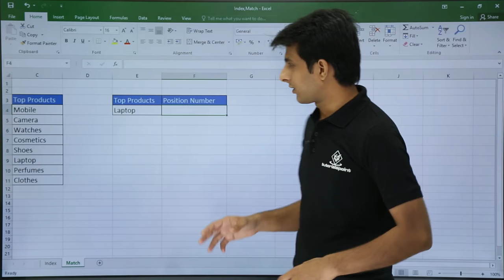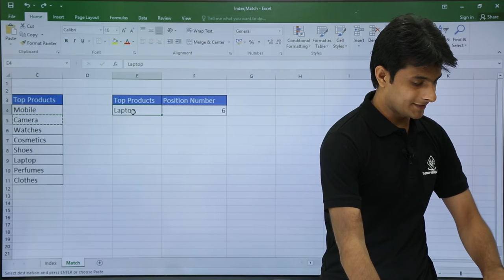MS Excel - Match Function